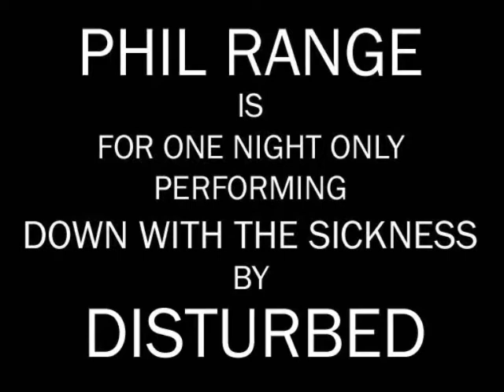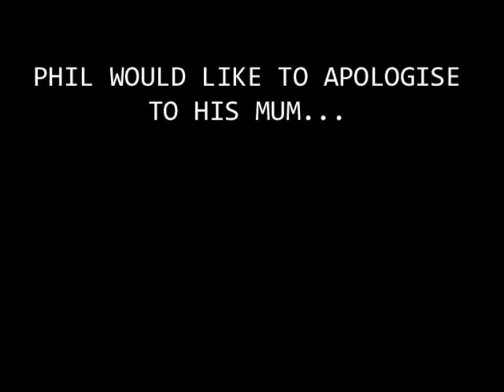PHIL RANGE DISTURBED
Your avrage everyday rock/metal fan walks into a bar... few drinks later plus a karaoki machine and a new hero is born :')